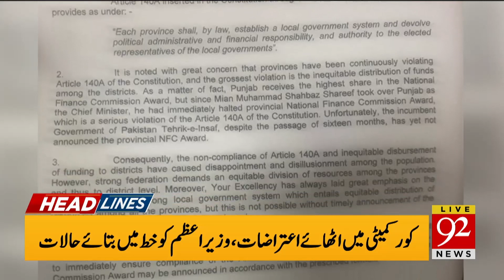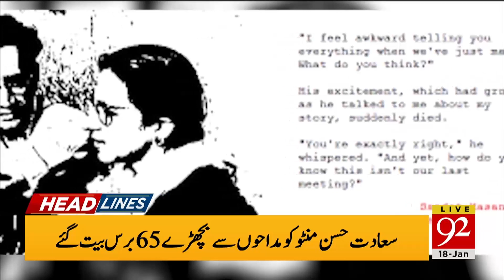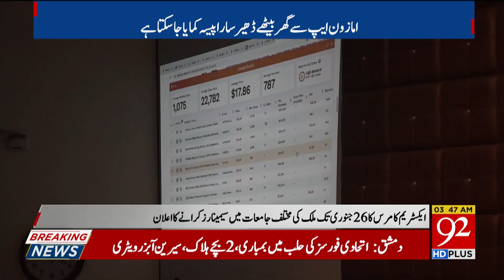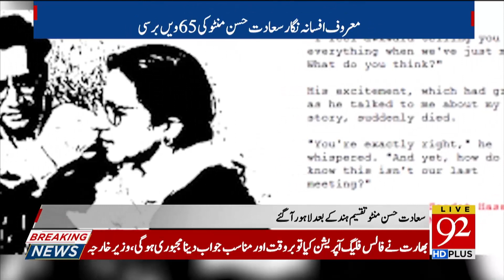News Headlines | 03:00 AM | 18 January 2020 | 92NewsHD